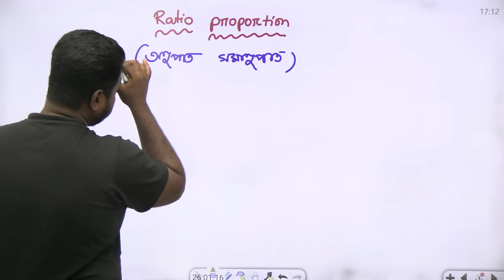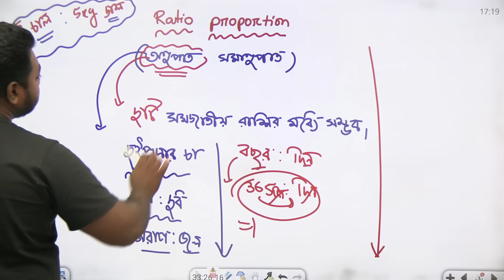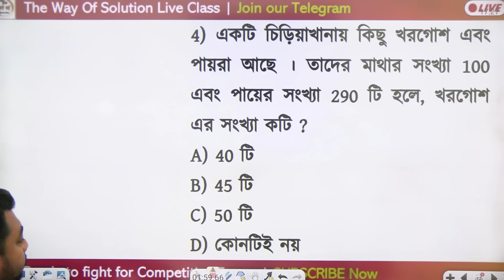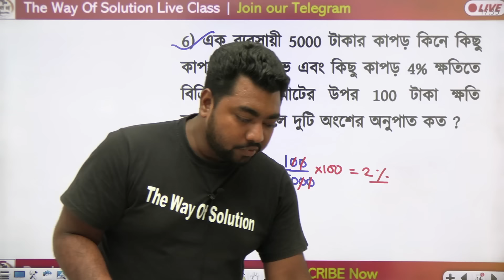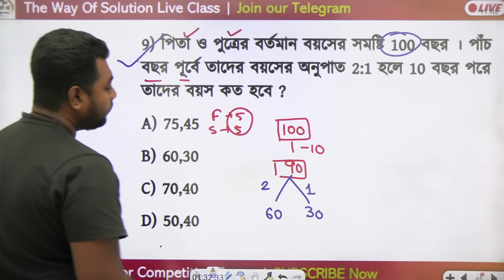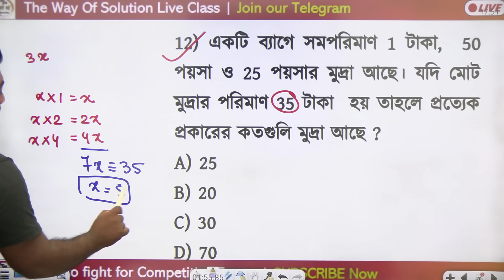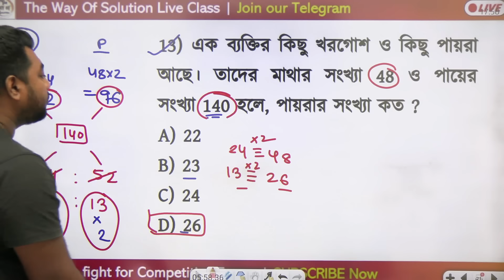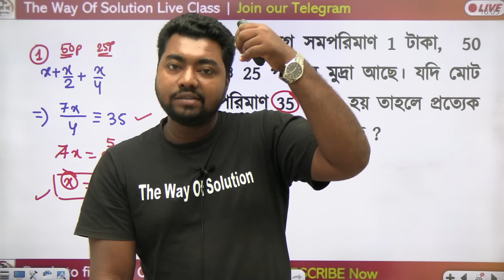Ratio and Proportion in Bengali | অনুপাত এবং সমানুপাত | Class - 28 | Food SI/WBP/WBCS Math 2023🔥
Ratio and Proportion in Bengali | অনুপাত এবং সমানুপাত | Math Class - 28 | Kolkata Police Math Practice Topic Wise by The Way Of Solution | WBPSC Food SI Math | KP Constable Recruitment 2023 | KP Math Class 2023 | SSC MTS Classes 2023 | SSC MTS Maths in Bengali | SSC MTS 2023 Math Live Class in Bangla🔥